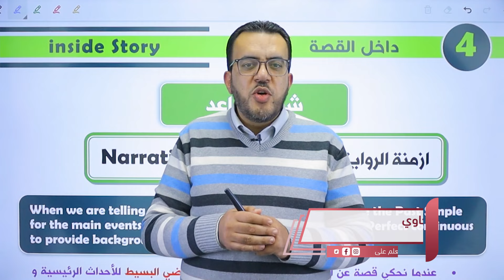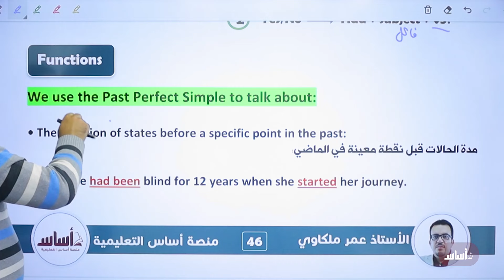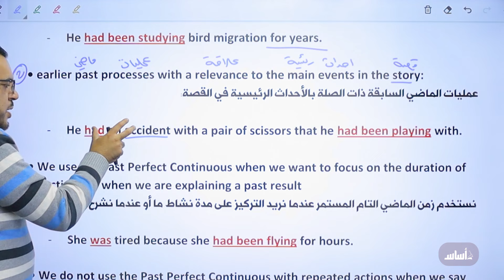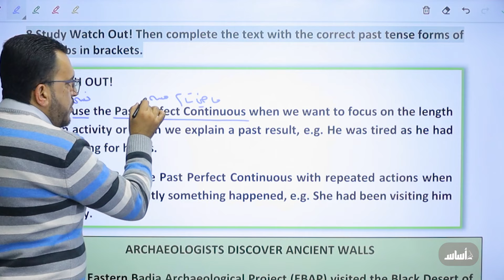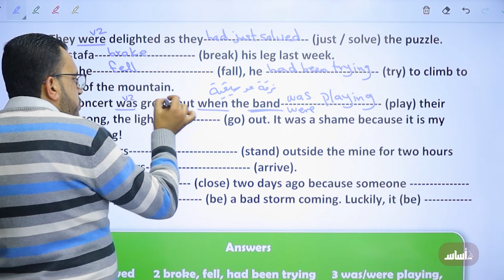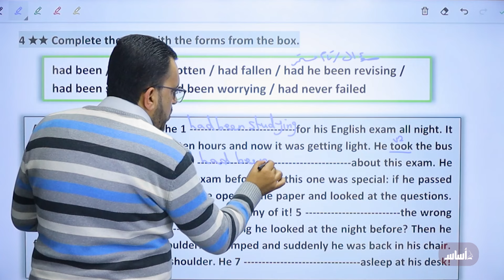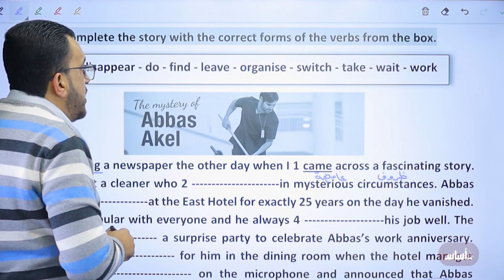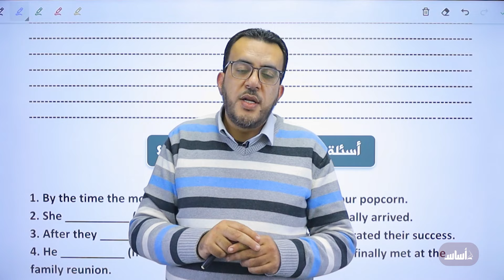شرح القواعد (ازمنة الرواية/السرد) (الوحدة الرابعة)/لجيل 2008 || توجيهي (إنجليزي) مع أ. عمر ملكاوي